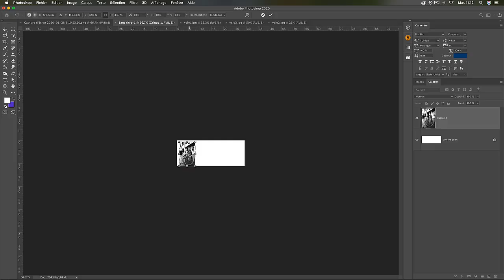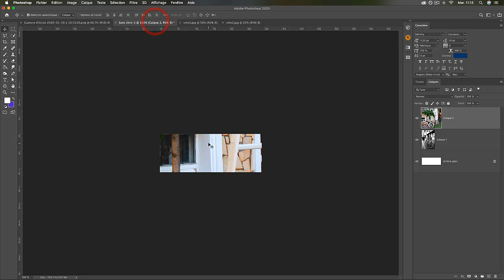Formation Adobe Photoshop, Illustrator et Indesign | Importer les images sur la couverture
Voici une vidéo complète de la formation Adobe Photoshop, Illustrator et Indesign : Le Guide Complet du SUPER Débutant qui est en cours de préparation par Romain DUCLOS sur Alphorm.com
Plan de la vidéo:
PHOTOSHOP - Les bases
Illustrator - Prise en main
INDESIGN - Interface